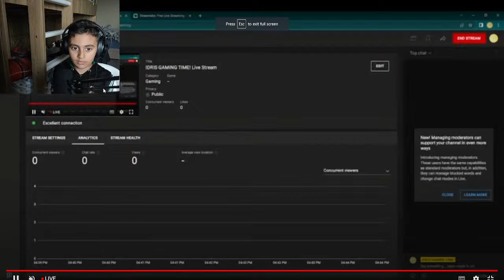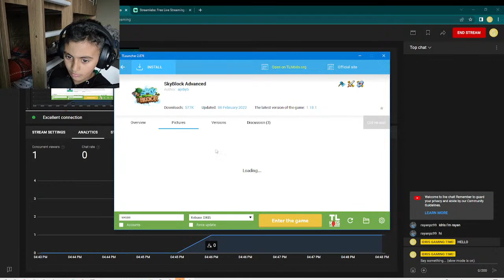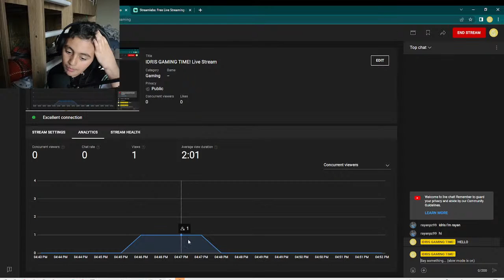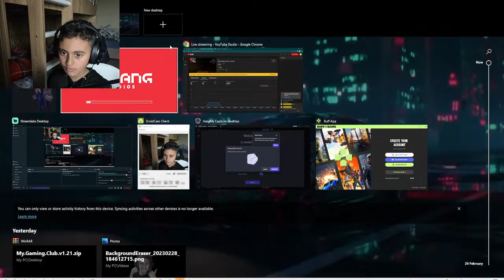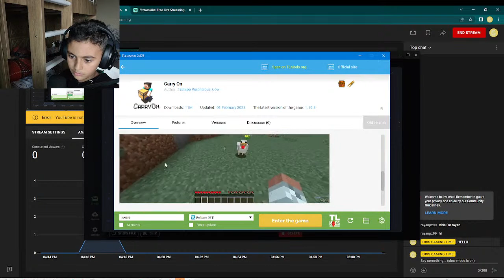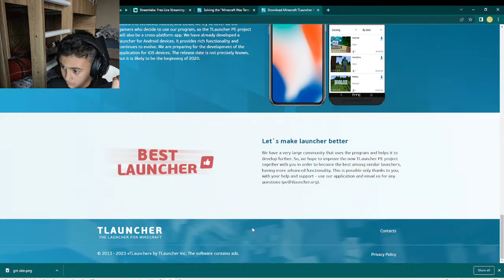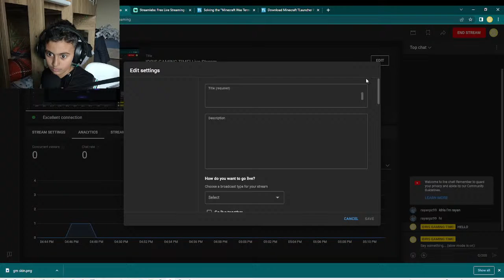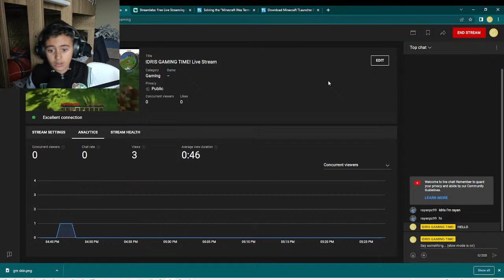IDRIS GAMING TIME! Live Stream